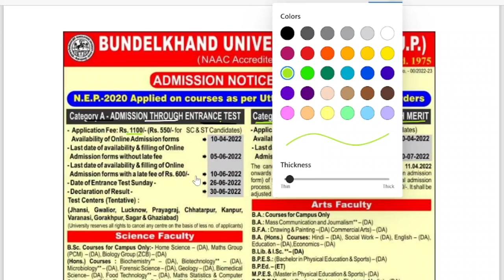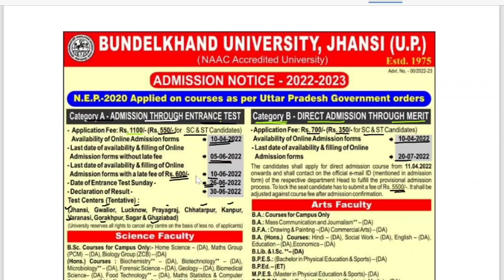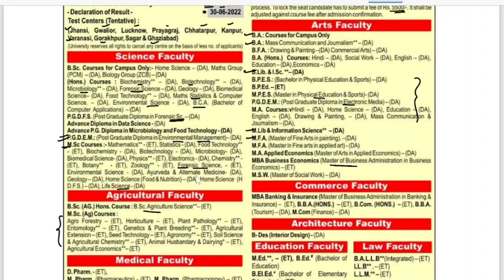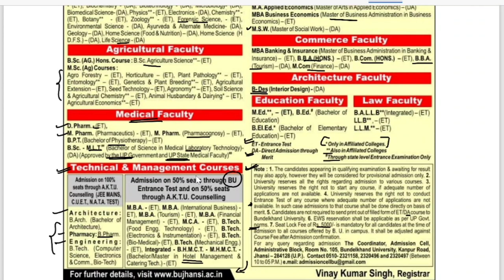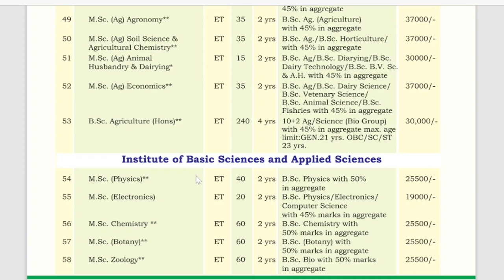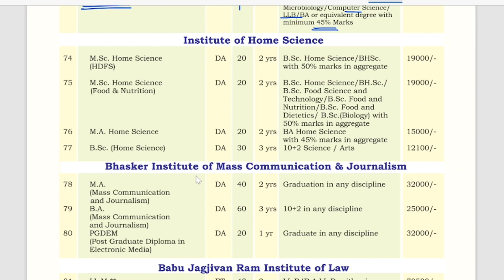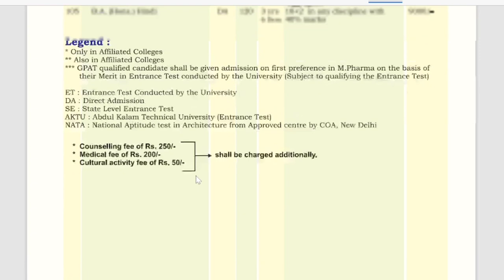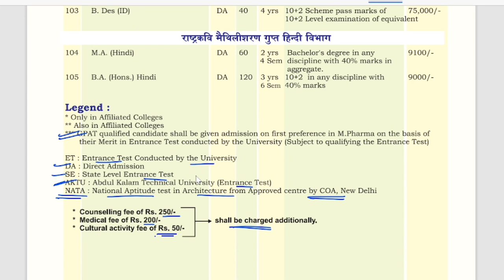Bundelkhand University Admission Information 2022-2023 || Detailed Discussion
Step 2 : Sign In with you mobile number in the app
Step3 : Go to Store option
Step 4 : Check out Amazing courses, and start your preparation.